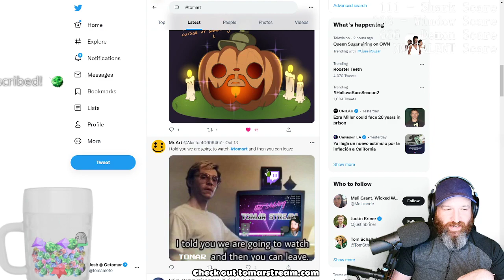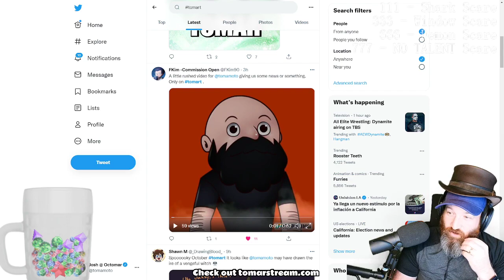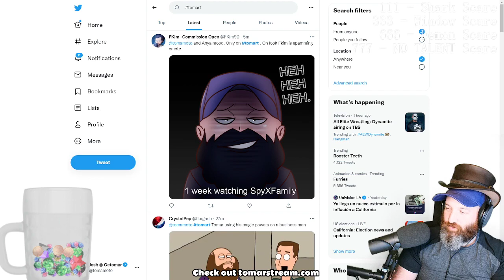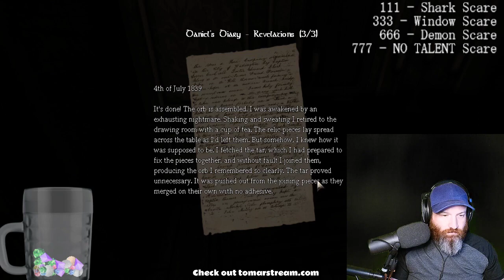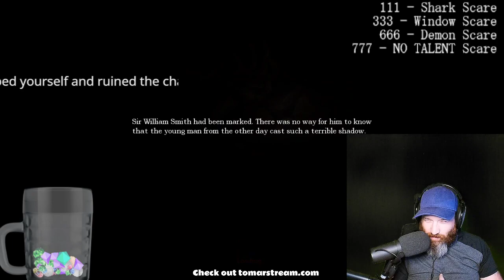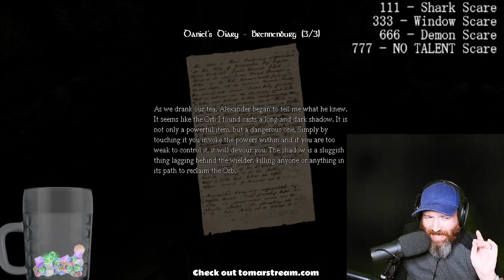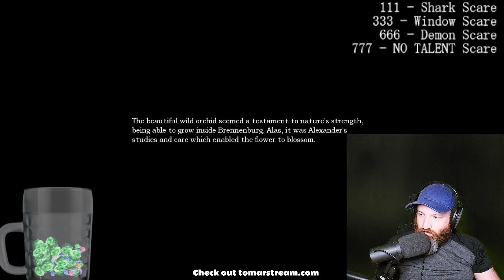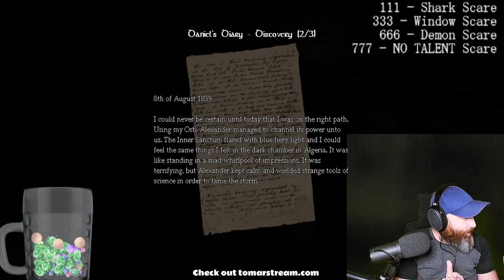Playing More Amnesia — TomarStream #0137